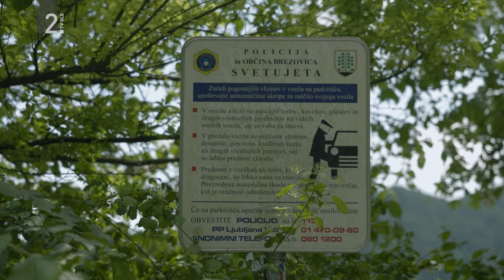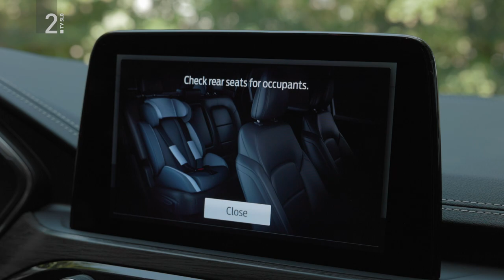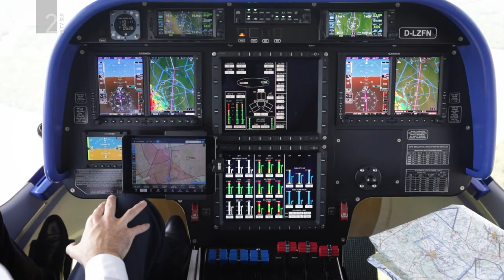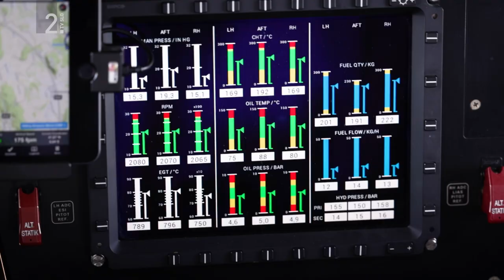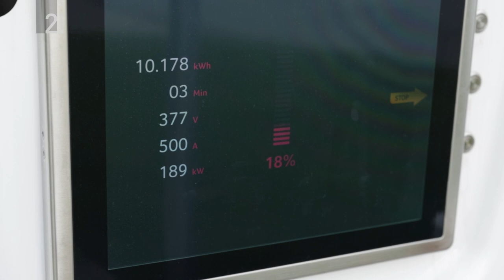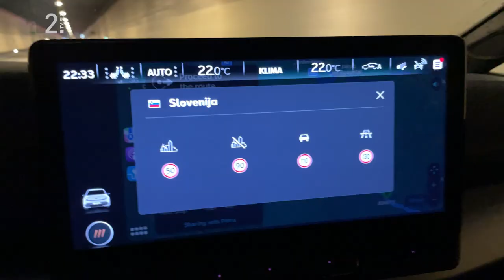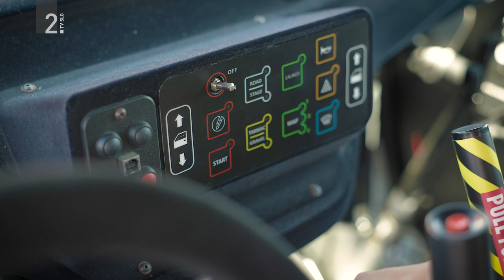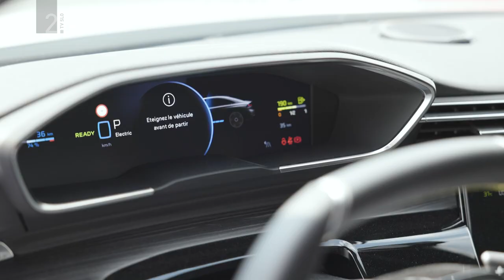TV oddaja Avtomobilnost #242 - drobni tisk, polet z blimpom in corsa Rally4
V zadnji oddaji te sezone smo odšli na potovanje. Najprej smo potovali v tišini - tako po zraku kot po tleh - potem pa smo se peljali precej hitreje in zelo glasno.

V Avtomobilnosti #242:
- Drobni tisk dodatnih zavarovanj
- Kako je leteti s cepelinom?
- EV polnjenje v tujini
- opel corsa Rally4

Avtorji: Miha Merljak, Andrej Brglez, Luka Gregorič, Sebastjan Plevnjak
Voditelj: David Urankar
Snemalci: David Šavli, Miha Merljak, Luka Gregorič, Žan Osim
Organizatorka: Petra Jakob
Postprodukcija: Žiga Debenec, Rok Kompare
Produkcija: Slovenski avto klub za TV Slovenija
Junij 2023